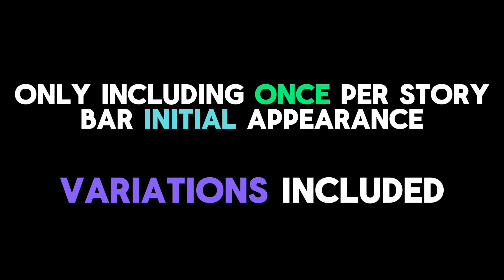Every Episode This Is Gallifrey Plays In | Doctor Who OUTDATED